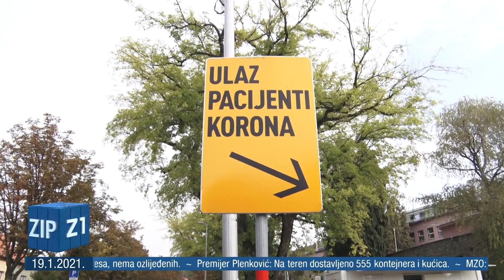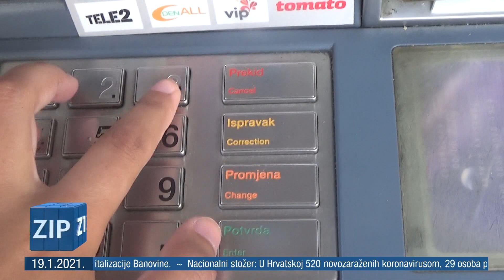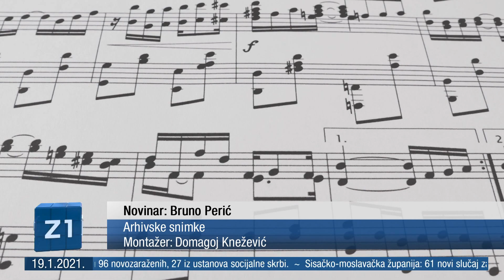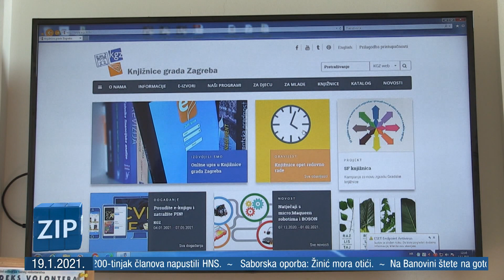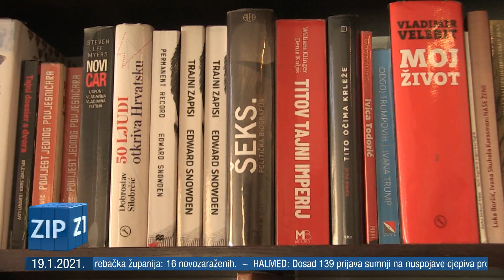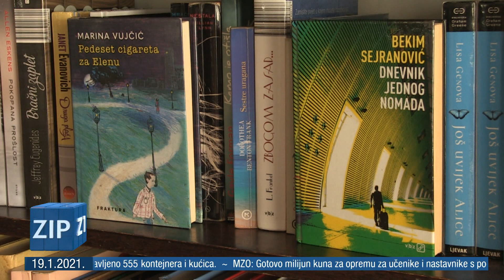ZIP - 19.1.2020. - Z1 TELEVIZIJA